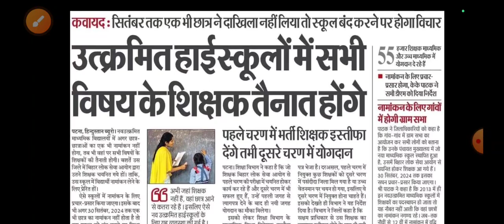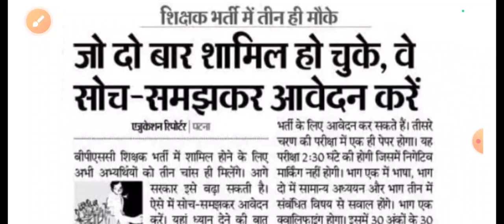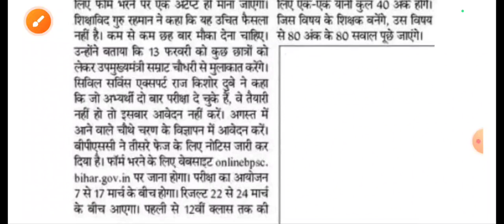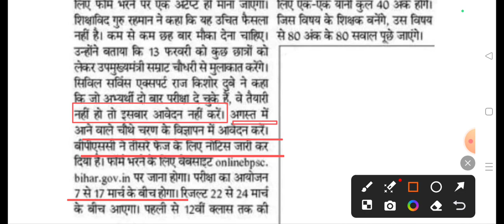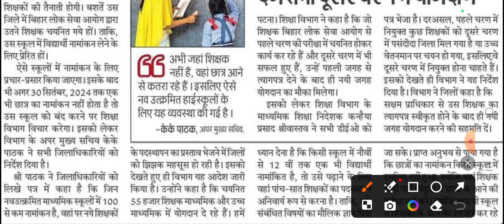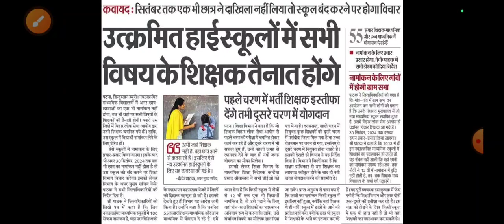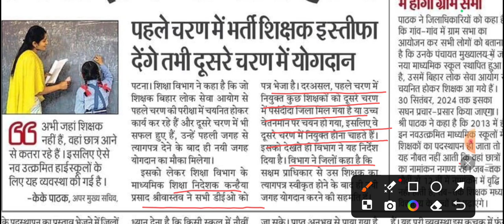Bihar News : KK Pathak का नया फरमान | टेंशन में सभी टीचर । शिक्षक भर्ती में तीन ही मौके ? BPSC_Tre_3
Bihar teacher latest update
bihar teacher recruitment bihar teacher 4.0
bihar teacher update VR tricky

bihar teacher news, bpsc teacher news, bihar teacher latest news, kk Pathak sir live, केके पाठक सर, bihar bpsc teacher

bpsc tre 2.0 omr sheet download bpsc tre 3.0 vacancy
bpsc tre 2.0 admit card 2023 bpsc tre result 2023
bpsc tre 2.0 supplementary result bpsc tre 2.0 cut off